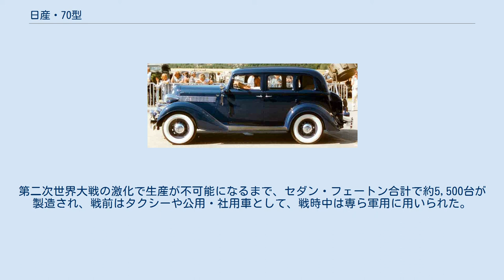日産・70型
ベースとなった1936年グラハム・クルセイダー・セダン 日産・70型は日本の自動車メーカー・日産自動車が1937年から第二次世界大戦中まで生産した大型乗用車である。
4ドアセダン及び主に軍用に用いられた4ドアオープンボディのフェートンがあった。
 小型乗用車ダットサンの量産化に成功した日産自動車の次のステップは、タクシー・公用車などに用いられ日本の自動車市場を席巻していた国内組み立てのフォード、シボレーなどのアメリカ車に対抗しうる本格的な乗用車の生産化であった。
先に1936年から生産開始されていたライバルのトヨダ・AA型乗用車（登場後から程なくトヨタ・AA型乗用車に改称）は国内組み立てのシボレーのエンジン設計をほぼコピーするなど苦心しながらの自主開発であったが、後発の日産が選んだ方法は米国で経営不振に陥っていた中堅自動車メーカー・グラハム・ペイジ（Graham-Paige ）の乗用車とトラックの製作図面から加工工作機械までを購入し、日本に輸入するという大胆な方法であった。
こうして誕生したのが日産・70型乗用車である。
 セダンのバリエーションはスタンダードに相当する「標準型セダン」(当時の価格は4000円)及びデラックスモデルの「特殊型セダン」(4500円)があり、当時のタクシー・ハイヤーの常識に従って、後部座席は3人が楽に座れるだけでなく、さらに2人分の補助席が設けられていた。
内張材料は純国産の羅紗張りとテレンプ張りが採用された。
開閉式の前面ウインドシールドには安全ガラスを採用、車体はオール鋼鉄製であった。
 一方、フェートンタイプは陸軍への納入を目的に日産が独自に設計生産したものであった。
第二次世界大戦の激化で生産が不可能になるまで、セダン・フェートン合計で約5,500台が製造され、戦前はタクシーや公用・社用車として、戦時中は専ら軍用に用いられた。